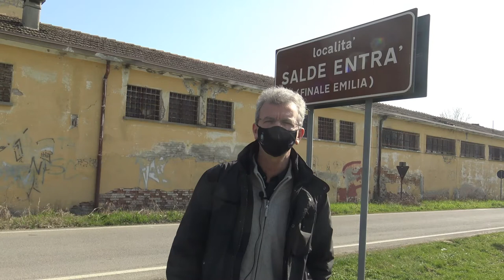NUOVE ASFALTATURE A MASSA FINALESE in LOC. SALDE ENTRà